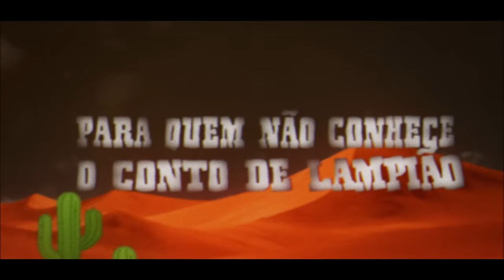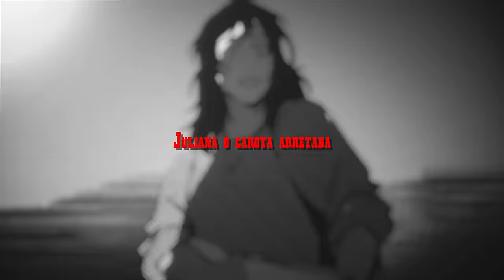Lampião (Lampião) - Capitão Do Sertão | JKZ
Rap do Lampião - Capitão Do Sertão 🎧

Roteiro da obra: Carlo

• Audiovisual:
Edição: Involker Studios (@involkerstudios)
Ilustração: Sketch (@7_sketch_)
Thumbnail: MS (@msdaiki)
Legendas do Youtube: Dannii
Capa do Spotify: Mizuky (@mizukydesigner_)

• Ficha Técnica:
Título: Capitão Do Sertão
Instrumental: VTZ (@prodvtz)
Letra: JKZ (@jkz_oficial)
Intérprete: JKZ (@jkz_oficial)
Engenheiro de Mixagem: Dannii
Masterização: Dannii

Dessa vez trago uma música baseada no personagem Lampião do mangá: Lampião